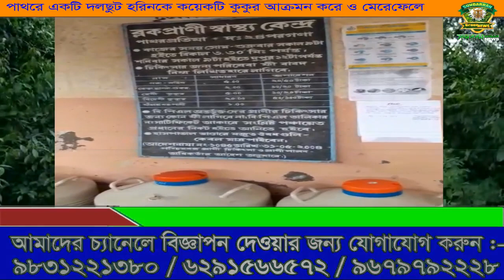কুকুরের আক্রমনে মৃত্যু হল একটি হরিনের ।। সুন্দরবন গ্রীন নিউজ ।।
পাথরপ্রতিমা ভাগবতপুরে লোকালয়ে হরিণ, কুকুরের কামড়ে মৃত্যু হরিণের, ময়নাতদন্তের জন্য আনা হলো পাথরপ্রতিমা পশু চিকিৎসালয়ে।
চিকিৎসক সূত্রে জানা গিয়েছে প্রাকৃতিক বিপর্যয়ের জন্য বেশকিছু হরিণ আজ সকালে ভাগবতপুর জঙ্গল থেকে লোকালয়ে চলে আসে। এলাকার কুকুর তাড়া করলে একটি হরিণ পুকুরে পড়ে যায়, সঙ্গে সঙ্গে কুকুরগুলো সেই হরিণের উপরে ঝাঁপিয়ে পড়ে। কুকুরের চিৎকারে বনকর্মীরা ছুটে এসে কুকুরকে তাড়িয়ে দিলেও হরিণটিকে বাঁচানো সম্ভব হয়নি। হরিণটিকে  নিয়ে যাওয়া হয় পাথরপ্রতিমা পশু চিকিৎসালয়। সেখানে ময়না তদন্ত করার পর হরিণের মৃতদেহ বনদপ্তর এর হাতে তুলে দেয়া হয়েছে।